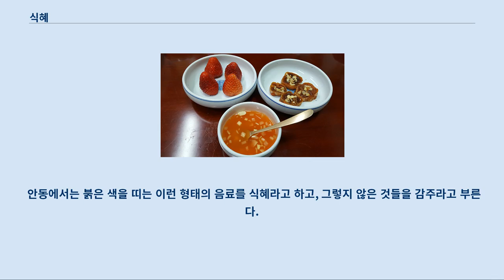식혜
식혜 안동 식혜, 곶감 말이와 딸기 비슷한 이름을 가진 발효 음식 식해에 관해서는 해당 문서를 참조하십시오. 식혜(食醯, 문화어: 밥감주)는 한국의 전통 음료로, 후식으로 마시는 단맛의 음료이다.
 쌀밥에 엿기름가루를 우려낸 물을 부어서 삭혀 만드는데, 기호에 따라 쑥이나 약초 등을 넣기도 한다.
 삭힌 식혜는 그 위에 잣이나 모양을 낸 대추를 띄워 마시기도 한다.
 지역에 따라 식혜를 "단술"이라고 부르기도 하지만, 단술은 누룩을 이용해 발효한 알콜 음료이며 식혜는 엿기름으로 삭혀 만든다.
 한편 식혜에서 밥풀을 걸러낸 뒤 용액을 솥에 넣고 끓이면 찐득한 액체가 만들어지는데, 이것을 물엿이라 한다.
 먹을 식(食)에 식초, 신 맛, 술 등을 뜻하는 한자어 혜(醯)가 결합된 말 식혜는 중국이나 일본에는 없는 한자어로서 원래 한자어에서 유래한 것이 아니라 "식혜"와 유사한 어떤 우리말을 유사한 발음과 이왕이면 뜻도 나름 통하는 한자로써 옮긴 말에 불과할 가능성이 크다.
 그리고 식혜는 그 만드는 과정이 말해주듯이 "삭히다"의 "삭"과 어근뒤에서 명사를 만드는 접미사 "애"{날(날다) + 애 = 나래. (불다) + 애 = 부레. 막(막다) + 애 = 마개 등}가 결합되어 만들어졌을 가능성이 있다.
 하지만 어원에 관해 아직 확실한 문헌적 근거가 있는 것은 아니다.
 보리를 물에 담가 불려 싹이 나오는 것을 기다렸다가 햇볕에 말린 엿기름을 가루로 만들어 물을 타 고운 체로 거른 후 시루에서 쪄낸 밥을 넣고 보온해 발효시켜 만들었다.
 식혜는 가정에 있는 압력밥솥으로도 만들 수 있다.
 밥솥의 3분의 1 정도 분량의 된밥에, 더운 물로 20분에서 30분 정도 우려낸 엿기름을 걸러서 밥솥의 4분의 3 정도로 붓고, 숟가락으로 저어서 밥이 전부 풀리게 한다.
 이후 뚜껑을 덮고 보온 스위치를 누른다.
 이때 취사 스위치를 눌러 끓게 해 버리면 식혜가 되지 않는데, 엿기름 속 아밀라아제 효소가 분해 기능을 상실해 버리기 때문이다.
 보온한 지 몇 시간 되어 밥풀이 몇 개 동동 뜨기 시작하면, 쌀 속의 전분은 분해되고 껍질만 남아서 뜨는 것이기에 완성된 것이다.
 이렇게 만들어진 식혜를 뚜껑을 연 채로 취사 버튼을 눌러 몇 분 정도 끓이면 엿기름의 비린내가 사라진다.
 완성된 식혜는 별로 달지 않기에, 설탕을 넣어 단맛을 조절해야 한다.
 고두밥에 엿기름 액을 적게 부어 고농도로 해 주면 제법 단맛이 나오지만 식혜의 양은 얼마 되지 않는다.
 시중에 판매되는 식혜 제품은 설탕을 넣어 맛을 낸 것이며, 분해된 밥풀만 들어갔을 뿐 원래의 식혜와는 거리가 있는 음료이다.
 식혜 특유의 맛은 엿기름에서 비롯된다.
 호박 식혜는 찐밥에 단호박을 삶아 우려낸 물로 만든다.
 엿기름으로 우려낸 물 대신 단호박으로 우려낸 물로 담근다.
 취향에 따라 설탕을 넣어 먹기도 한다.
 안동 지방에서 식혜라 하면, 찹쌀 또는 맵쌀을 고들하게 쪄서 엿기름 물에 담고, 생강즙을 짜 넣고 고춧가루로 물을 내 삭힌 음료를 말한다.
 안동식혜는 독특한 고명을 첨가하는 경우가 많다.
 안동에서는 붉은 색을 띠는 이런 형태의 음료를 식혜라고 하고, 그렇지 않은 것들을 감주라고 부른다.
 연잎에 찰밥과 엿기름을 넣고 삭힌 식혜이다.